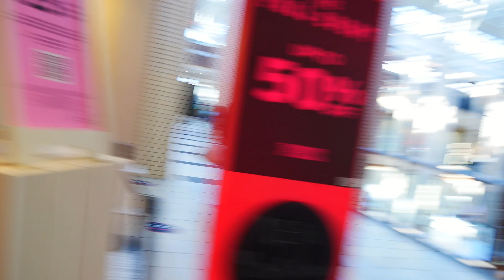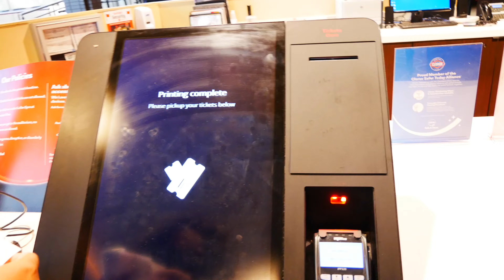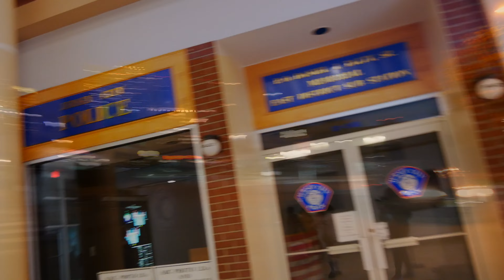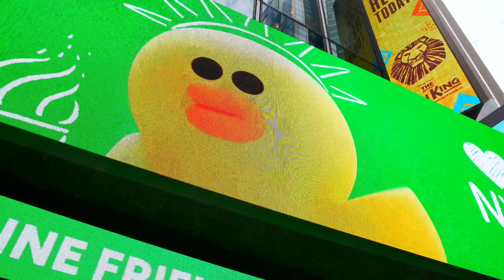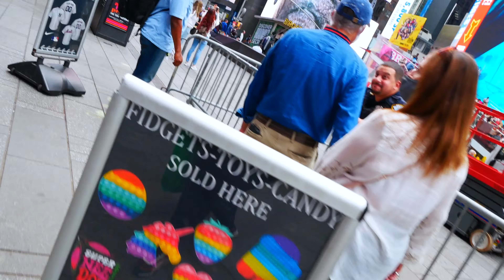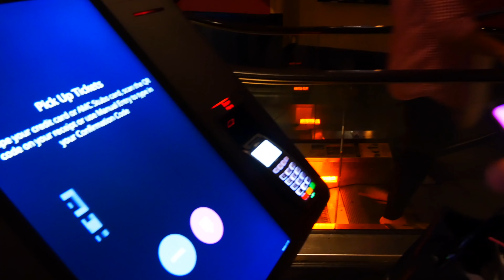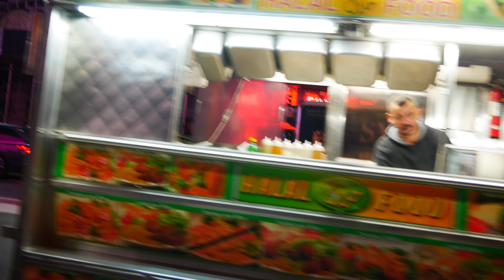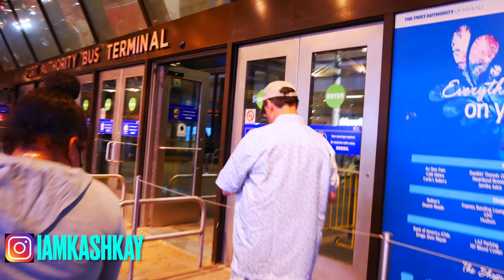Weekend Vlog (NYC) |We Met ZED! 2021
What’s up KB nation today’s video will NOT be a tech review lol we just chillin in the city YKTV  🌃 🗽 Don’t forget to Subscribe and Tap that 👍🏼 button Comment below for next video ideas

PSN:Kashkay2020